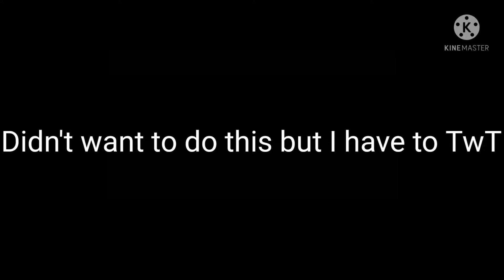Ohhhh they are so dead...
The sound belongs to PopCap